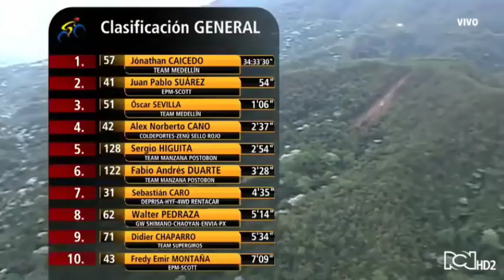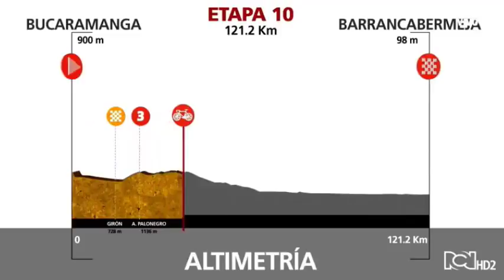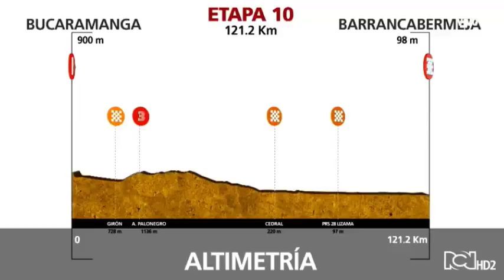Gran Final sobre las nubes en el Picacho 9na Etapa Vuelta a Colombia 2018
Vuelta a Colombia: Fredy Montaña corona El Picacho y Caicedo sigue líder

El ciclista boyacense Fredy Montaña ganó en el Alto El Picacho, mientras Caicedo mantuvo el liderato tras nueve etapas.

VUELTA A COLOMBIA 2018
El ciclista boyacense Fredy Montaña se adjudicó el triunfo en la novena etapa de la Vuelta a Colombia 2018, disputada este miércoles entre San Gil y Barrancabermeja, sobre 147,2 kilómetros, mientras Jonathan Caicedo retuvo la camiseta amarilla de líder de la general.

Nervios, ataques y una larga fuga de Fredy Montaña. El experimentado ciclista boyacense se lanzó en busca de la victoria de etapa, también como parte de la estrategia del EPM de ubicar una flecha para Juan Pablo Suárez, llegando a distanciarse del lote principal por más de 1:30 en el ascenso a El Picacho.